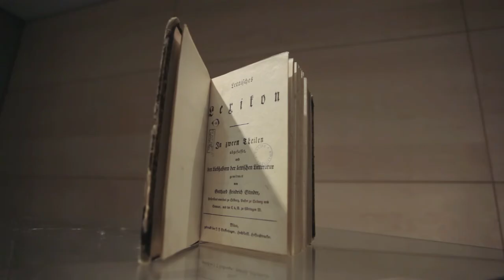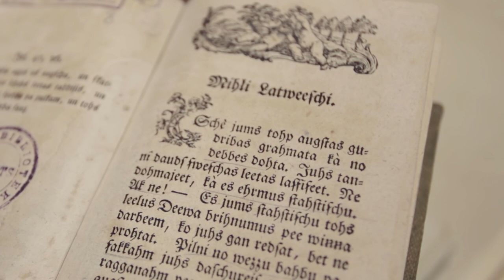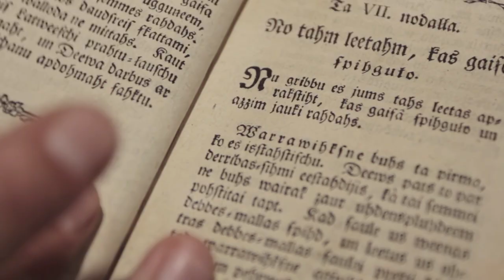Kolekcijas monēta "Vecais Stenders"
2014. gada 4. septembrī, Latvijas Banka izlaiž latviešu laicīgās literatūras dibinātājam Gothardam Frīdriham Stenderam (1714–1796) veltītu 5 eiro sudraba kolekcijas monētu.